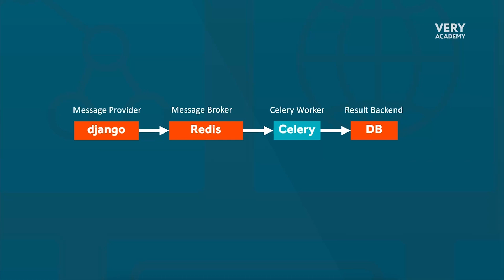Python Django Celery Task Consumers Introduction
Introducing Task consumers, Python Django Celery.

In today's fast-paced web development landscape, efficiently handling time-consuming and resource-intensive tasks is crucial for building high-performance applications. Django Celery, a powerful asynchronous task-processing library, provides the perfect solution to address this challenge. This comprehensive course, "Django Celery Mastery: Python Asynchronous Task Processing," is designed to empower you with the knowledge and skills necessary to harness the full potential of Django Celery and elevate your Python web applications to new heights of scalability and responsiveness.

Course Description: The course begins by guiding you through the process of setting up a fully functional Django Celery working environment. You'll learn the essentials of Django Celery, explore task producers and consumers, and gain hands-on experience building Docker containers for Django, Redis (the message broker), and Celery workers. Additionally, you'll understand the role of a results backend and create a Redis Docker container to facilitate effective task communication.

Moving forward, you'll dive deep into defining and executing Celery tasks within a Django application. You'll discover how to create and register tasks, start and manage Celery workers, and configure task routing for optimized task distribution. Advanced concepts such as task prioritization, task grouping, task chaining, task rate limits, and passing arguments and returning results from Celery tasks will be thoroughly covered. You'll also explore both synchronous and asynchronous task execution approaches and leverage the Flower monitoring tool to track and monitor Celery workers and tasks.

Handling task failures and retries is a critical aspect of asynchronous task processing, and this course provides a comprehensive introduction to this topic. You'll gain insights into common types of exceptions and errors in Celery tasks and explore various error-handling strategies. You'll implement automatic retries, handle errors in task groups and chains, and discover techniques for handling failed tasks and task timeouts. Additionally, you'll learn how to gracefully shut down tasks, clean up failed tasks, and leverage error tracking and monitoring tools such as Sentry.

Task scheduling and periodic tasks play a vital role in managing recurring tasks efficiently. In this course, you'll understand the fundamentals of task scheduling, including scheduling tasks to run at specific times or intervals. You'll explore the customization of periodic tasks, implement crontab schedules, and ensure schedule persistence in a Django application. Furthermore, you'll learn how to schedule Django custom commands using Celery Beat and monitor service status using custom event tracking and alerting mechanisms.

Throughout the course, hands-on exercises, practical examples, and real-world scenarios will enhance your learning experience and enable you to apply the concepts directly in your own projects. By the end of this course, you'll have gained mastery over Django Celery and be equipped with the skills to implement efficient asynchronous task processing in Python applications, ensuring scalability, responsiveness, and optimal resource utilization.

Whether you are a Python developer, Django developer, web application developer, software engineer, backend developer, or a technical lead/architect, this course will empower you to unlock the full potential of Django Celery and revolutionize your approach to asynchronous task processing. Don't miss this opportunity to level up your skills and supercharge your applications with the power of Celery.

Trademark Usages and Fees Disclosures:

Usage of Django Logo: The Django logo used in this product is for identification purposes only, to signify that the content or service is Django-related. It does not imply that this product is officially endorsed by the Django Software Foundation (DSF) or the Django Core team as representatives of the Django project.

Fees Disclosure: We would like to clarify that 100% of the fees will be retained by the author to support the ongoing development and maintenance of this product. Currently, 0% of the fees, if applicable, will be contributed back to the DSF as a donation to further support the Django community.

Usage of Celery Logo: The Celery logo used in this product is for identification purposes only, to signify that the content or service is Celery-Project-related. It does not imply that this product is officially endorsed by the Celery Project or the logo licensor.